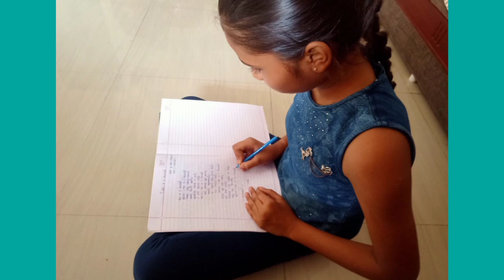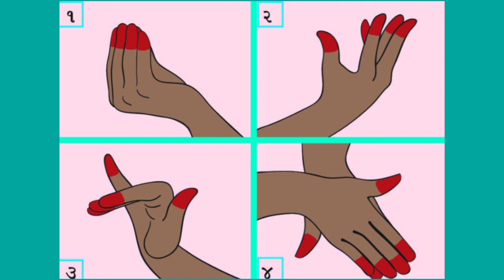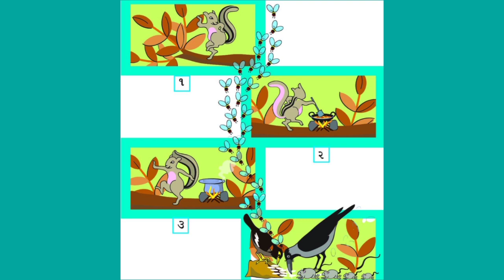Std 3 aaspas path 7 bhag 3